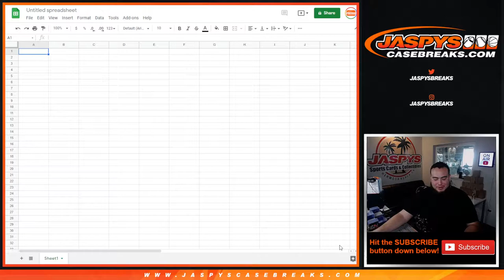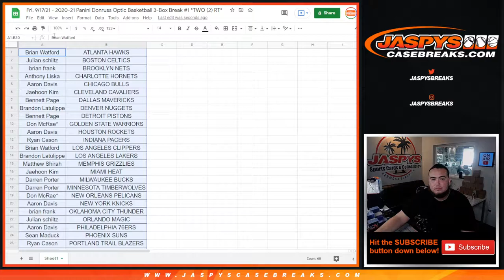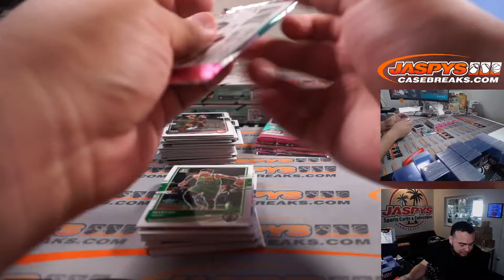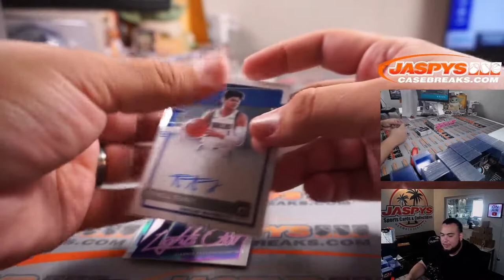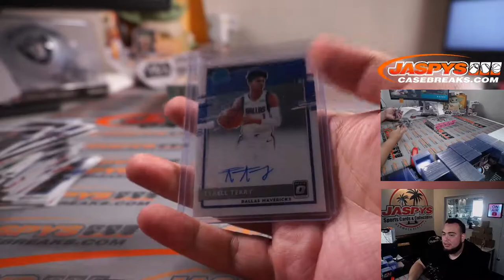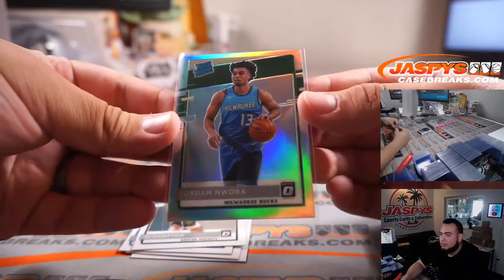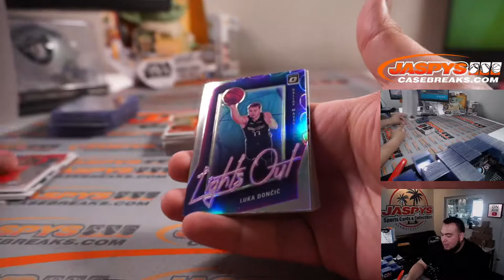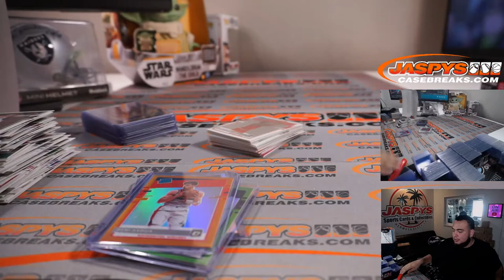Fri. 9/17/21 - 2020-21 Panini Donruss Optic Basketball 3-Box Break #1 *TWO (2) RT*